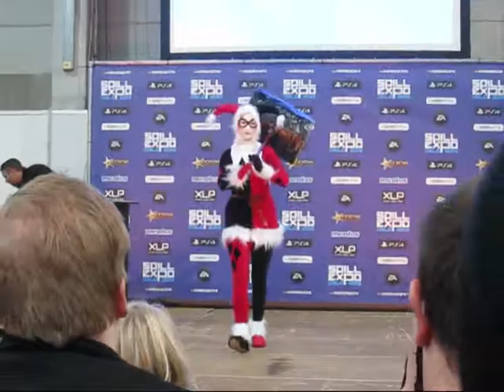Cosplay spillexpo 2013